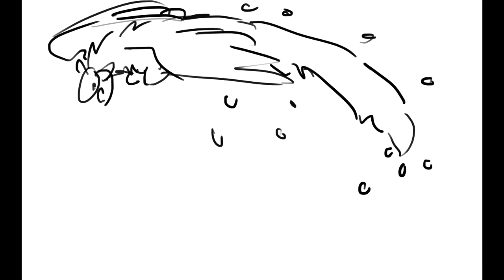how to wash your dragon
silly lil lamb dragon :)